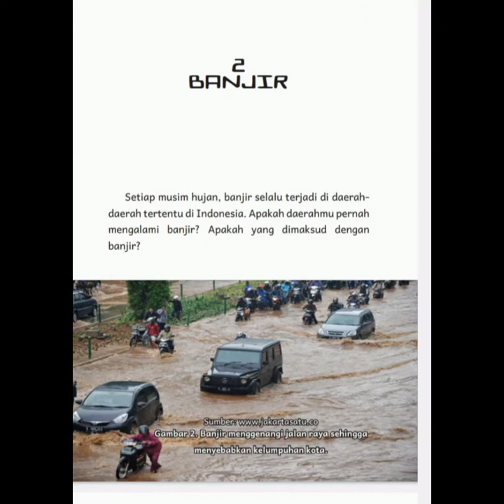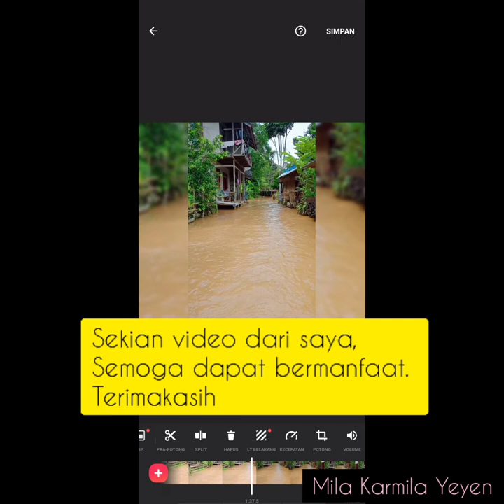Video Edukatif tema 1 peristiwa dalam kehidupan kelas 5 SD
nama: Mila Karmila Yeyen
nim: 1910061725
kelas: D 10
mata kuliah: pembelajaran IPS SD

Tugas UAS
kelas 5 SD
tema 1 peristiwa dalam kehidupan
subtema 3 peristiwa di lingkungan masyarakat